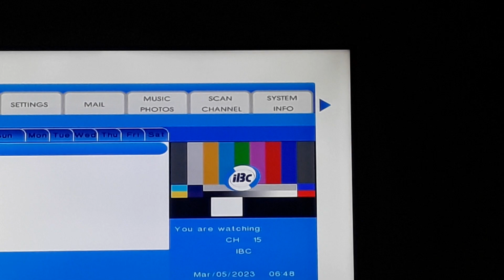IBC 13 Testcard with music part 6